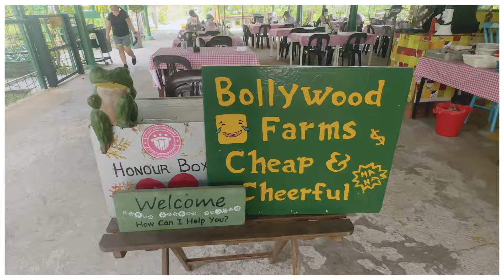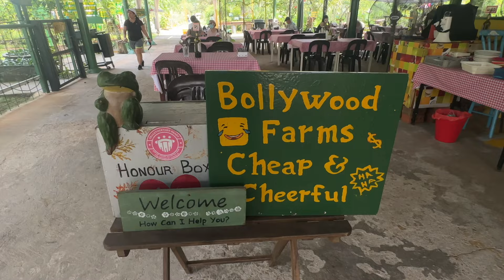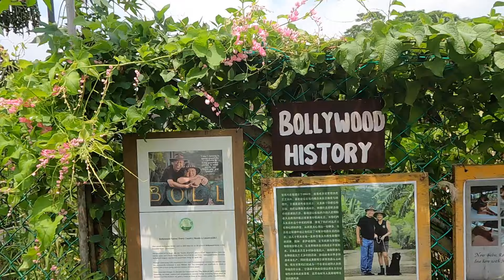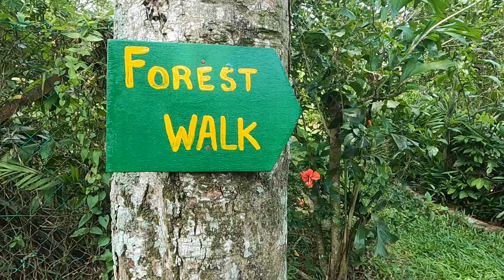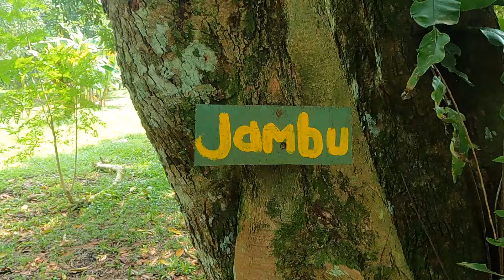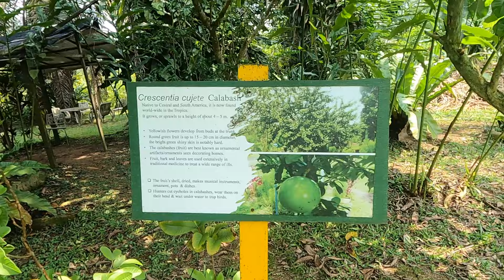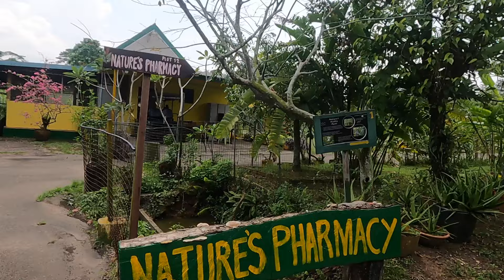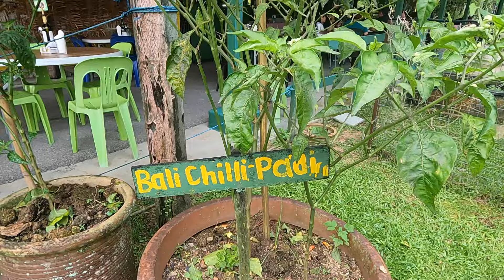Bollywood Farm | Bollywood Veggies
Bollywood Farm, formerly known as Bollywood Veggies, is a charming urban farm nestled in the Kranji countryside of Singapore. It's more than just a place to grow fruits and vegetables - it's an experience that blends nature, education, and delicious food.

 A Legacy of Sustainable Farming: Founded in 2000 by Ivy Singh and her husband Lim Ho Seng, Bollywood Farm has been a pioneer in sustainable farming practices in Singapore. They believe in growing fresh, organic produce with minimal environmental impact, using techniques like composting, rainwater harvesting, and natural pest control.

From Veggies to Farms: In 2021, Bollywood Veggies underwent a rebranding and became Bollywood Farms, reflecting their expanded vision. Beyond growing vegetables, they now offer a wider range of experiences, including:

Poison Ivy Bistro: This delightful cafe serves up a menu of Asian-inspired dishes featuring the freshest farm-to-table ingredients. Think fragrant curries, hearty salads, and refreshing juices, all bursting with flavor.

Visiting Bollywood Farm: Located at 100 Neo Tiew Road in Kranji, the farm is open daily from 9 am to 5 pm. Entry is free, but some activities like tours and cooking classes require prior booking.

 Whether you're a foodie, a nature lover, or simply looking for a unique experience, Bollywood Farm is a must-visit destination in Singapore. It's a place to reconnect with nature, learn about sustainable practices, and enjoy delicious, fresh food. So, why not head down to Kranji and discover the magic of Bollywood Farm?

 I hope this explanation with images gives you a good sense of what Bollywood Farm is all about.